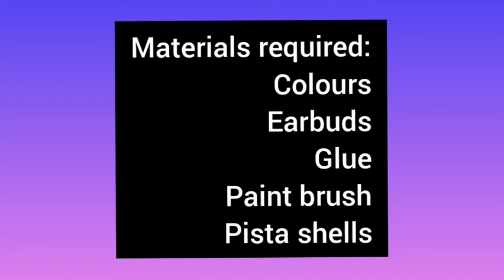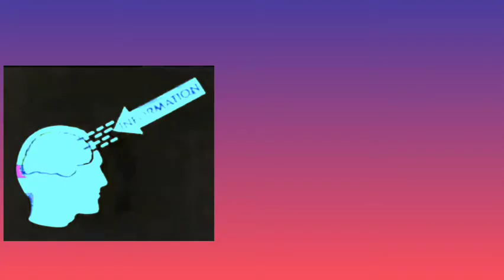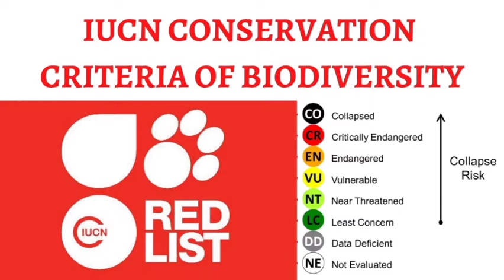Switch board Paintings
Switch board decorations wall paintings wall decorations# Switch board highlighting Cherry blossom tree painting